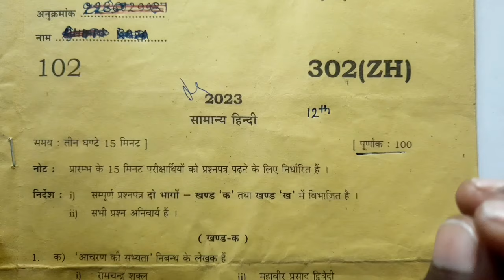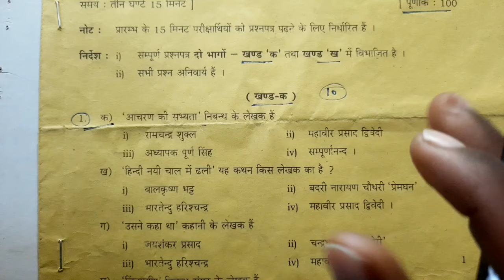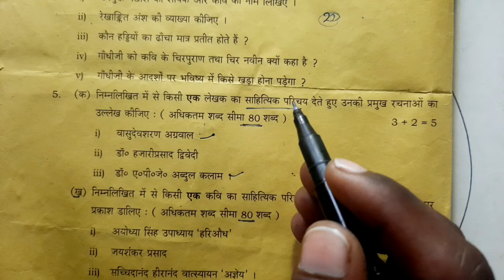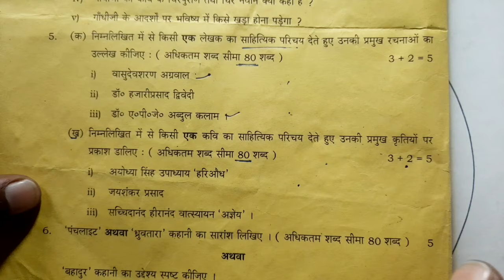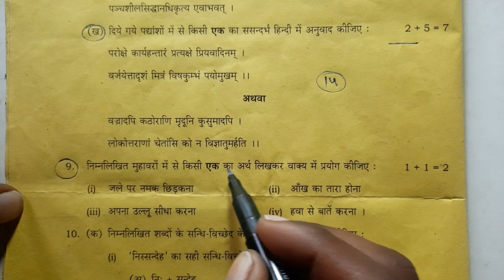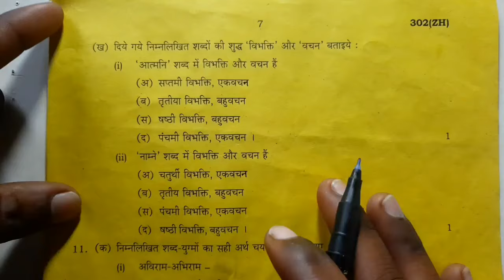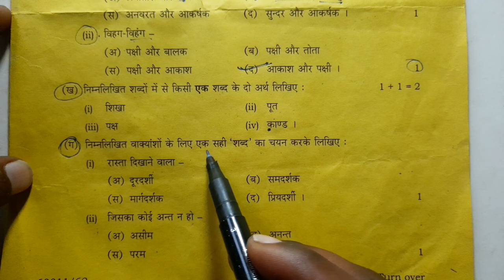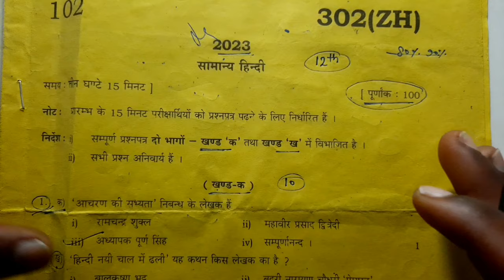class 12th हिन्दी माॅडल पेपर 2024 UP Board | Hindi 22 February Modal Paper 2024 up board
HELLO STUDENTS YE HINDI KE 12TH CLASS KA MODAL PAPER HAI YE MODAL PAPER BHUT IMPORTANT HAI ISE ACHHE SE TAYYAR KAR KE CHALE JAYE 2024 BOARD EXAM KE LIYE
22 FEBRUARY KO YAHI MODAL PAPER

12th class hindi modal paper 2024
class 12th hindi modal paper up board 2024
2024 Hindi Modal paper for 12th class
12th class हिन्दी माॅडल पेपर लीक हुआ 2024
कक्षा 12 hindi virul modal paper 2024

topic coverd

up board class 12th hindi model paper 2024
arunesh sir
class 12th hindi important question 2024
vidyakul
12th hindi model paper
class 12th hindi paper up board
12th hindi model paper 2024 objective
12th hindi model paper 2024 subjective
hindi model paper class 12
up board class 12th hindi paper 2024
up board 12th hindi syllabus 2024
class 12th hindi real board paper 2023-24 up board
class 12th hindi important muhavra
class 12th hindi importance sabd yugm
class 12th hindi important nibandh
class 12th hindi important patra lekhan
22 february hindi important question
up board class 12th hindi
22 february class 12th hindi paper
vvi objective question 2024 class 12th hindi
class 12 viral question answer 2024